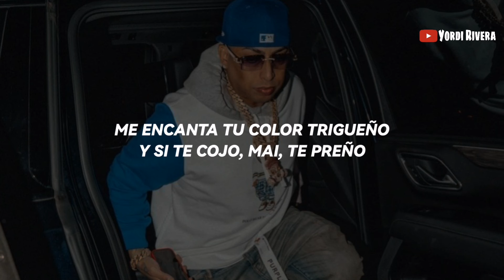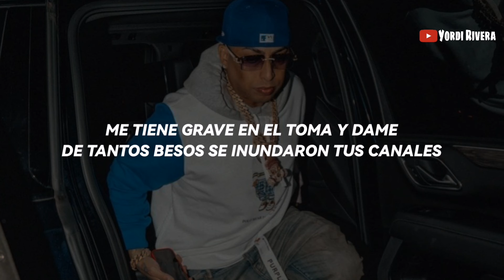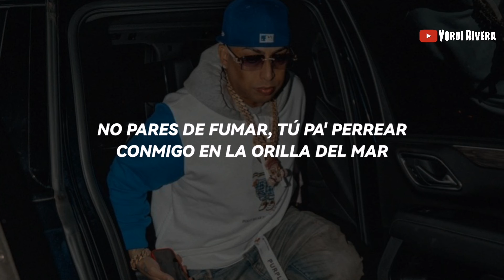Ñengo Flow - Fuera De Control (LETRA)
Escuchar/Stream - https:/Irimas.fanlink.tv/RealG4LifelVol4

Este vídeo está hecho sólo con fines de entretenimiento sin buscar beneficio económico.

No soy propietario del audio.

Otros éxitos de Ñengo:
Ya Sanó EI Dolor: · Ñengo Flow -Ya Sanó E... Apocalipsis: ~·NÑengo Flow - Apocalips.. Puesta Pa' Perreo: ·Ñengo Flow x Wisin y Y..

[LETRA]

Por tu calor, tu dulzura, tu ternura, tu pasión
Imagínate los dos en el amor, tu cuerpo pidiendo sexo
Vas a sentir mi ternura con locura, mi calor
Imagínate los dos en el amor, tú envuelta y yo fuera 'e control

Ya me hice tu dueño
No le digas a nadie de las cosas que yo a ti te enseño
Me encanta tu color trigueño
Y si te cojo, mai, te preño

Te quiero ver bailando
Dale como e'
El piso calentando
Súbele la corriente, mami, no te estás dejando

No tengas miedo que aquí estoy para cuidarte
Haciéndote el amor vas a sentir la melodía
No se apaga, siempre prendía
Me paso to' el día haciéndote mía

Me tiene grave en el toma y dame
De tantos besos se inundaron tus canales
De ese castillo yo soy el que tiene llave
Me baño con azúcar, por si los malos me pillan no me salen

Rompe la ley
Y dale pa' dentro, mai, no te salgas
Tú sabes que yo la tengo en play
Dicen que lo bueno se tarda, la bendición es del rey

Vengo pensando en ti desde hace días
Tú sabes que te extraño todavía
Regresé al lugar de aquel día
Con la lluvia, donde yo a besos te comía

Tú me calienta' el cristal
Friza a los hombre' y las mujere' al caminar
Algo tiene que siento que puedo volar
No pares de fumar, tú pa' perrear conmigo en la orilla del mar

Pégate
Que yo activé la fuerza, ya se perdió la calma
Ya se fue tu tristeza
Ya yo te sané el alma

RealG4Life, baby, RealG4Life, mami
Jean, Jean Paul
Reggaetón de verdad, reggaetón con clase
Oye, aquí no se falla, ustedes lo saben
To' el tiempo, constante
No es llegar
Es mantenerse
Sin perder la escencia